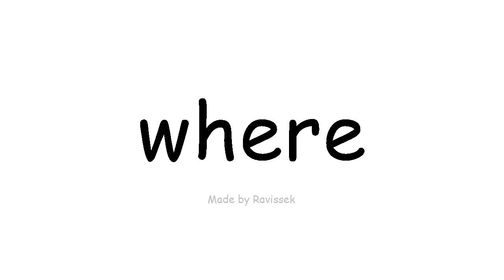Англи хэл сурах хаана